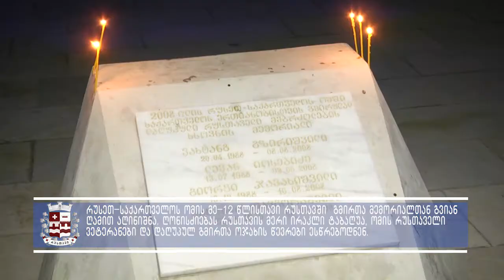აგვისტოს ომის 12 წლისთავისადმი მიძღვნილი ღონისძიება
რუსთავში, 2008 წლის აგვისტოს ომის 12 წლისთავთან დაკავშირებული ღონისძიება გაიმართა.

გვიან ღამით, რუსთავის მერი ირაკლი ტაბაღუა, მერის მოადგილეები - ბესიკ ტოგონიძე და გოჩა ლორია, რუსეთ-საქართველოს ომში დაღუპული რუსთაველი სამხედრო მოსამსახურეების ოჯახის წევრები და მეგობრები გმირთა მემორიალთან შეიკრიბნენ.

,,აგვისტოს ომიდან 12 წელი გავიდა. რაც დრო გადის, მით უფრო მეტია მონატრების წუხილი, იმ ადამიანებისთვის, ვინც დაკარგა შვილები, მშობლები, მეუღლეები. მე მჯერა, როდესაც ქართველი, აფხაზი და ოსი დედები ერთმანეთს სამძიმარს ეტყვიან, ეს იქნება ჩვენი ქვეყნის გამთლიანების დასაწყისი“, - განაცხადა რუსთავის მერმა ირაკლი ტაბაღუამ.

ღამის 12:00 საათზე, რუსეთ-საქართველოს ომში დაღუპული რუსთაველი გმირების - კაპრალ ვახტანგ გზირიშვილის, სერჟანტ კახაბერ თავგორაშვილის, კაპრალ ლევან იოსებიძისა და კაპრალ გიორგი ჯავახიშვილის ცხოვრების ამსახველი ფოტოები და აგვისტოს ომის დროს გადაღებული ვიდეოკადრები, მოედანზე სპეციალურად დამონტაჟებულ ეკრანზე იქნა ნაჩვენები.

მემორიალთან შეკრებილებმა, პატივი მიაგეს აგვისტოს ომში დაღუპულ გმირებს, სანთლებით მოხატული საქართველოს რუქა გაანათეს და სიმბოლურად, ცაში მანათობელი წითელი ფრანები გაუშვეს.